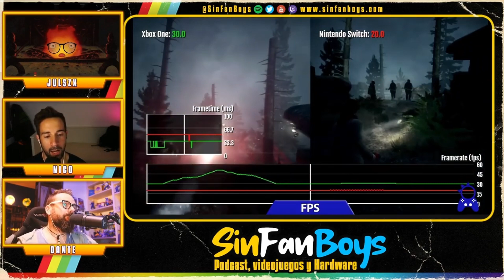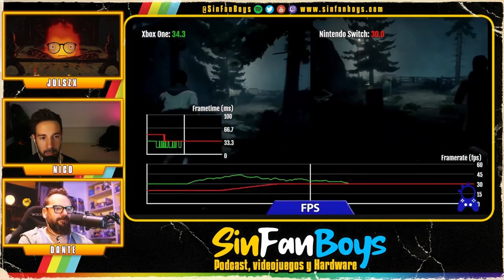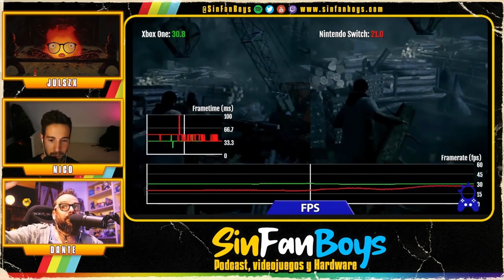Alan Wake Remastered 🔦Nintendo Switch ¡Te advertimos!|SFB Clips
Necesitas ver este vídeo antes de hacerte con la versión de Alan Wake  para Nintendo Switch‼️
Ese juego que nos enamoro a todos en el que encarnamos a Alan, escritor de novelas de terror, cuenta con una cuidada historia al estiro serie, fue todo una revolución cuando salió en 2010.
Ahora este remastered viene junto a sus dos expansiones y mejoras gráficas.